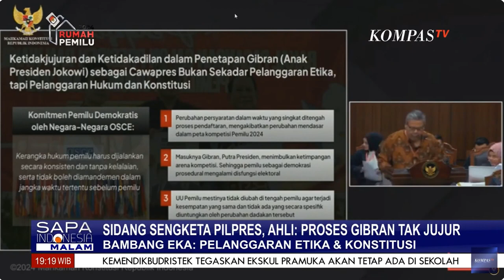Ahli Ilmu Pemerintahan, Bambang Eka Soroti Proses Pencalonan Gibran: Tak Jujur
JAKARTA, KOMPAS.TV - Ahli Ilmu Pemerintahan Universitas Muhammadiyah Yogyakarta, Bambang Eka Cahya Widodo, menilai ada upaya tak jujur dalam proses penetapan Gibran Rakabuming Raka sebagai calon wakil presiden pemilu 2024.

Bambang menyebut, bukan sekadar pelanggaran etika tetapi ada pelanggaran konstitusi.

Sementara itu, Ahli Hukum Administrasi Universitas Islam Indonesia Yogyakarta, Ridwan menilai pencalonan Gibran Rakabuming Raka sebagai cawapres pemilu tidak sah.

Ridwan menyebut cawapres harus berusia setidaknya 40 tahun mengacu pada peraturan KPU no 19 tahu 2023.